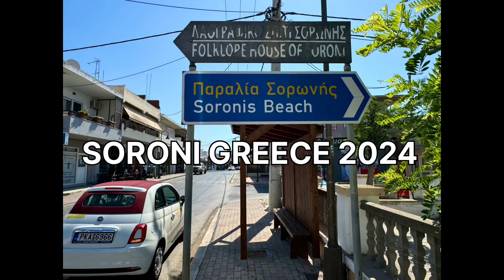GREECE 🇬🇷 SORONI 2024 DRONE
Greece soroni village 🇬🇷